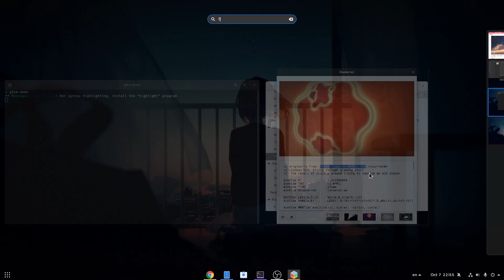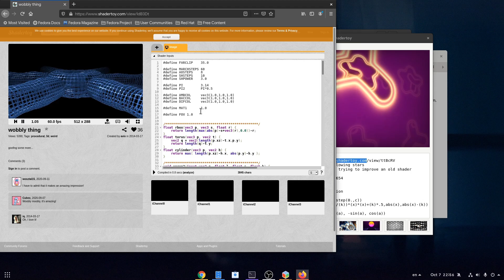GTK 4 GL Shaders Demo (GTK Blog)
for more on GTK blog!

Music
The Voyager